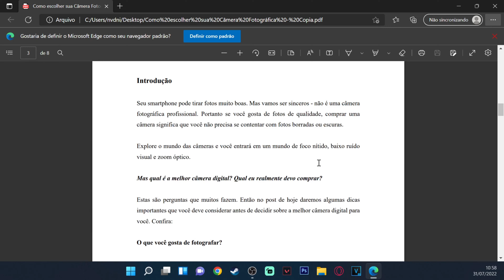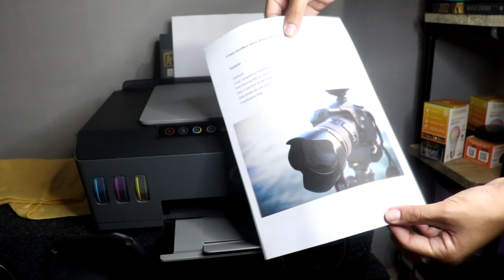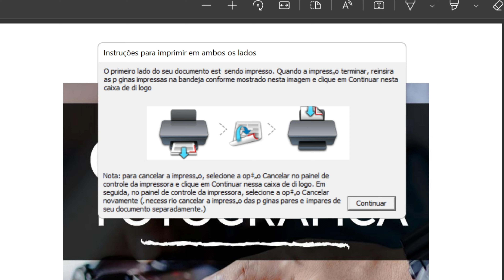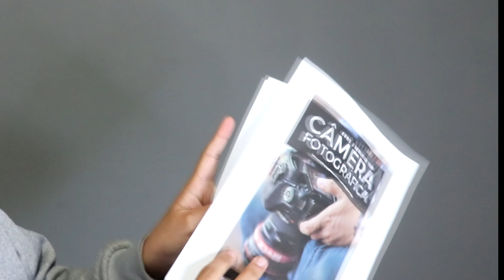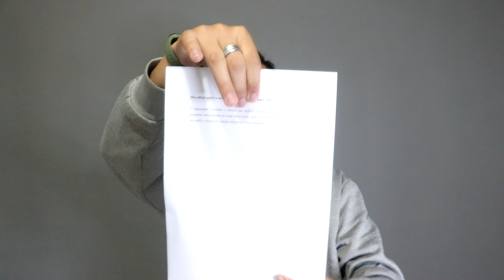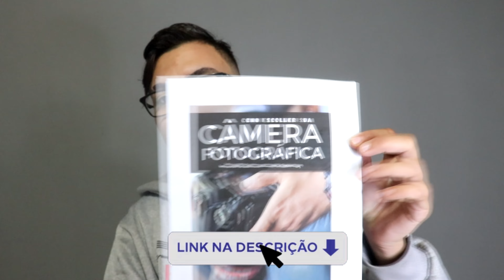COMO IMPRIMIR FRENTE E VERSO NA IMPRESSORA HP ! ( rápido e pratico)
Uma dúvida que vejo muito nos comentários é , Como imprimir frente e verso? e hoje vou mostrar uma forma bem fácil e rápida, caso fiquem com alguma dúvida comentem, posso mostrar mais métodos caso seja necessário! espero que gostem!

🔴Impressora HP SMART TANK

🔴impressora EPSON que eu Recomendo

🔷Meus Equipamentos, acessórios e periféricos 🔷
📺Tv/ Monitor Lg
🖱Mouse Wepon X
🎧Headset Kira
📸Webcam Longitech c920s